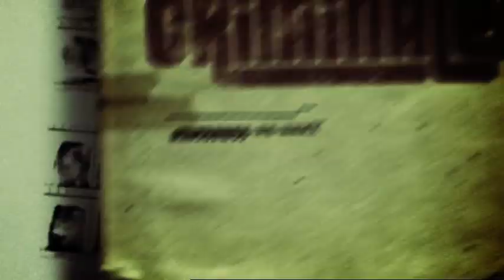Romanzo Criminale 2: Dossier Freddo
Extra della seconda serie di Romanzo Criminale. Extra estratto dai Contenuti Extra del Quarto Dvd della serie prodotta da Sky in collaborazione con Cattleya.